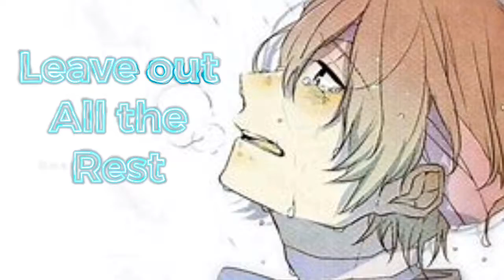Nightcore - leave Out All The Rest